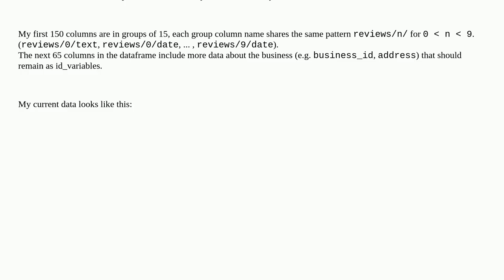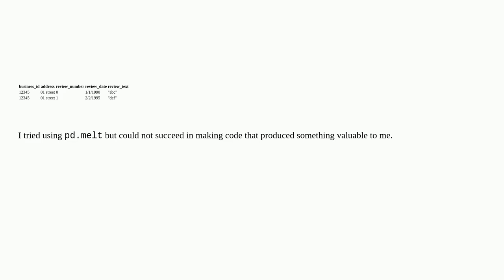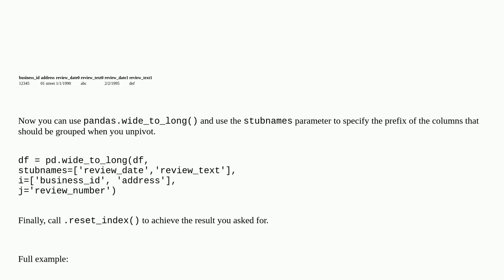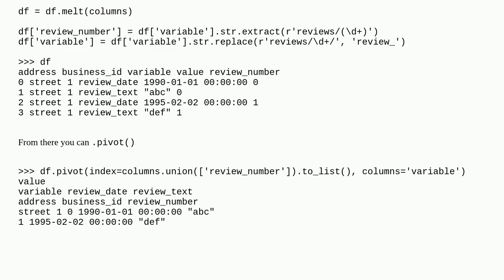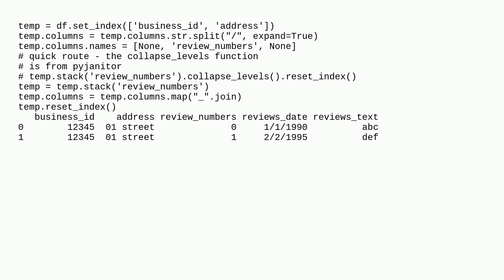How to use pd.melt to unpivot a dataframe where columns share a prefix?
A special thanks goes out to the community

  melt unpivot python pandas regex